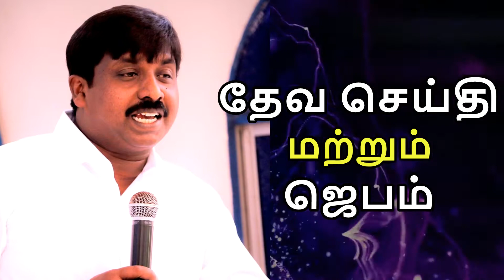November Blessing Prayer | Come and Blessed | NOV 18 @ 4PM